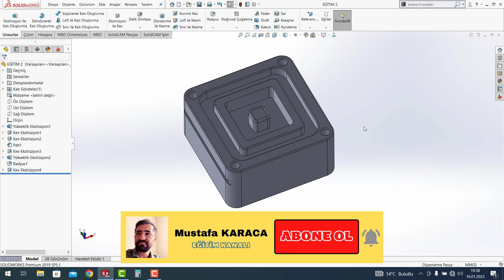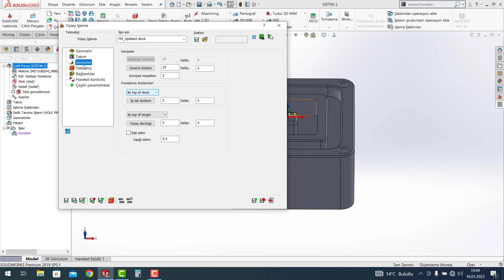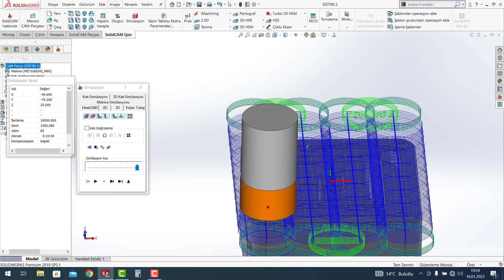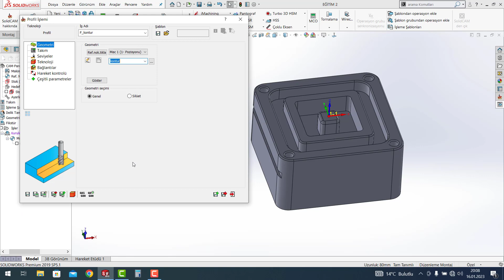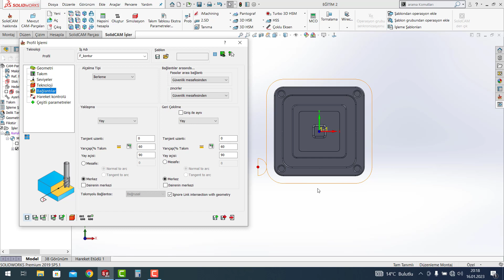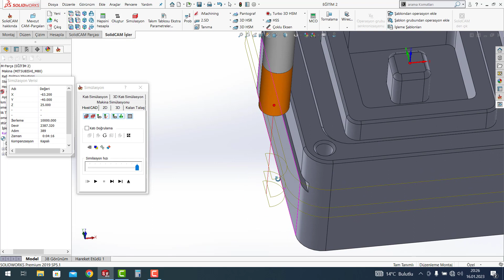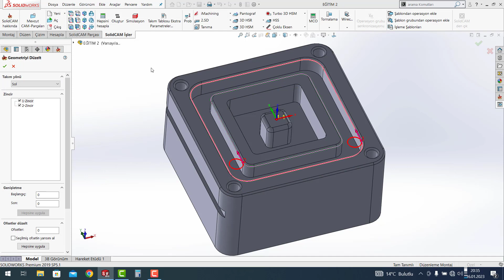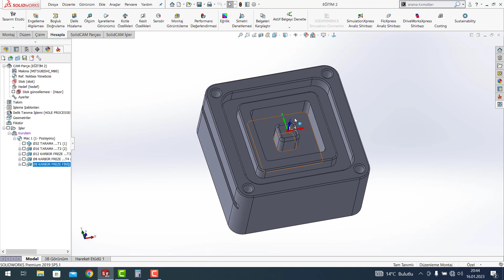YENİ BAŞLAYANLAR İÇİN SOLİDCAM EĞİTİMİ - 2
Katıl Özel Eğitim Seti Linkleri:
TEKNİK RESİM OKUMA EĞİTİM SETİ: shorturl.at/dFMX6
MASTERCAM EĞİTİM SETİ: shorturl.at/tEFGN
POWERMİLL EĞİTİM SETİ: shorturl.at/BEFM3